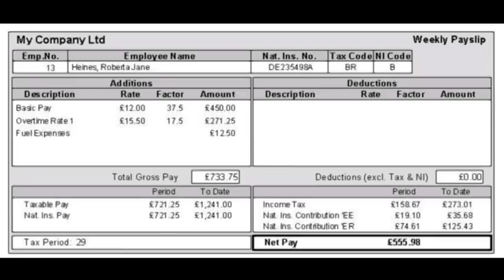2 Day's Monday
A 1960's pop song by The Scaffold